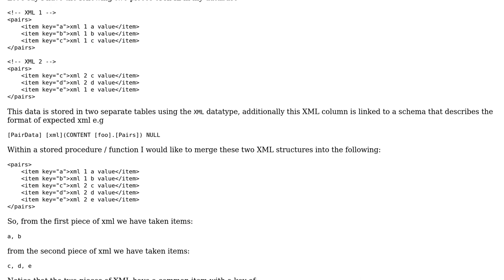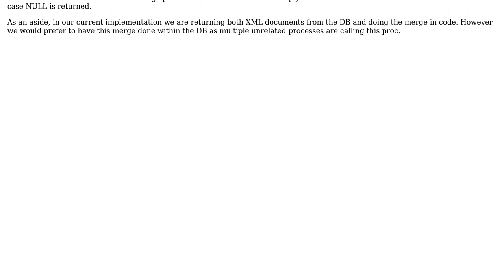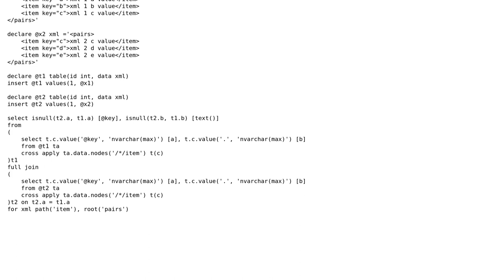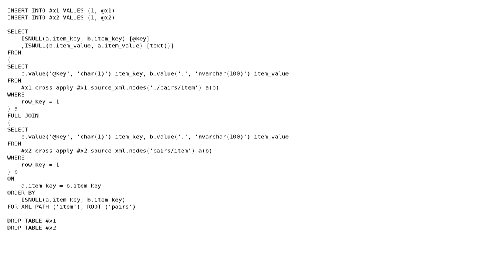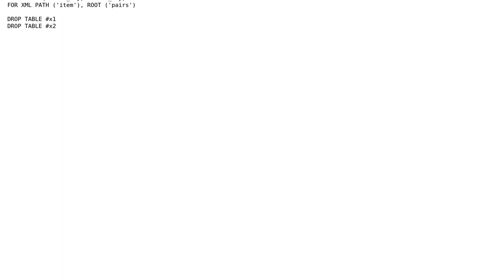Merging XML in an SQL Server (2 Solutions!!)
Merging XML in an SQL Server

With thanks & praise to God, and with thanks to the many people who have made this project possible! | Content (except music & images) licensed under CC BY-SA | Music | Images & others | With thanks to user MrEyes user Kirill Polishchuk user d_schnell and the Stack Exchange Network Trademarks are property of their respective owners. You are responsible for your own actions.